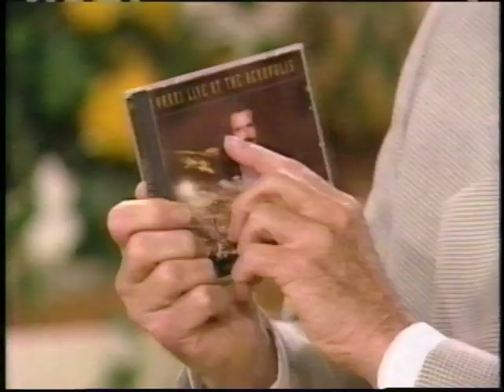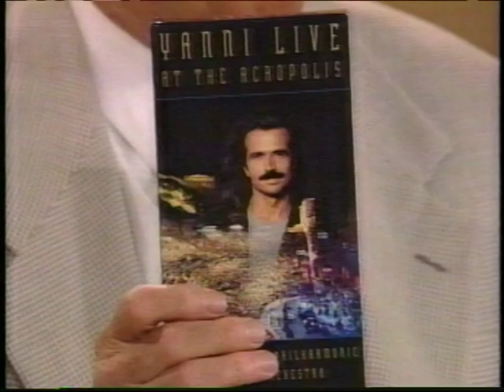YANNI - Live with Regis & Kathie Lee - (In The Mirror) July 7, 1995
YANNI - Yanni appearance and interview on Live with Regis & Kathie Lee - July 7, 1995.  Yanni also performs "In The Mirror".